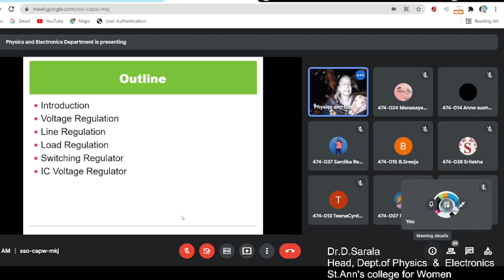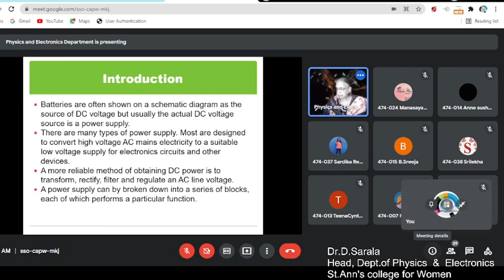Voltage Regulation 1